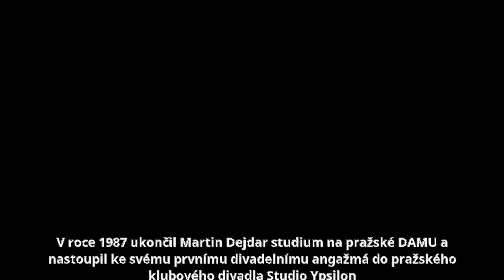Martin Dejdar - Studium a profesionální kariéra